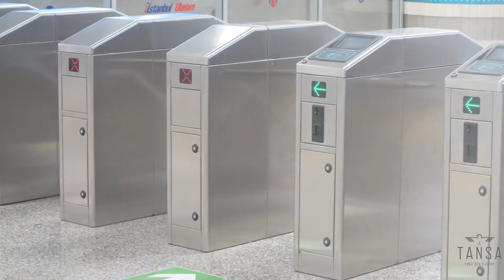Tansa Güvenlik Sistemleri